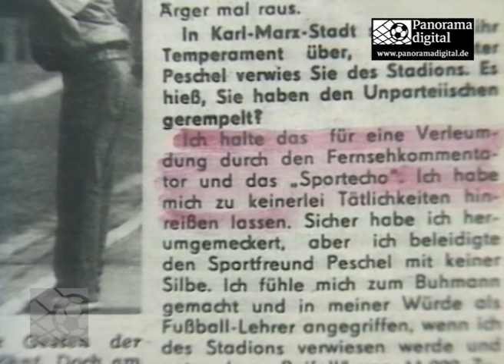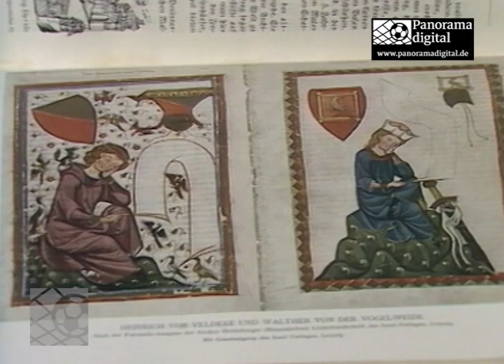Rote Karte für Hans-Ulrich Thomale, Trainer 1. FC Lok Leipzig, am 8. Spieltag der Saison 1989/90